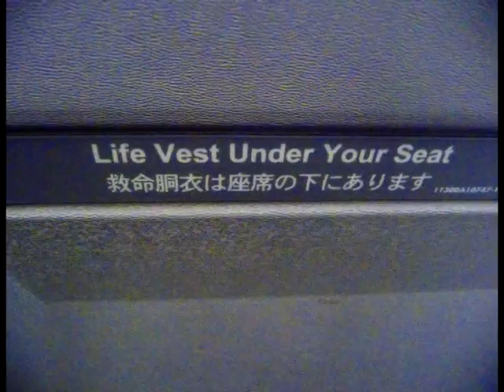Kosrae, Micronesia Video - Mike and Rach's Honeymoon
Scuba dive coral reef location in the Pacific Paradise of Kosrae Village Resort. Unspoilt and tranquil rainforest, perfect for honeymoons, scuba dive trips and romantic getaways. We made this video to keep the memories of our honeymoon alive and to show everybody back home.